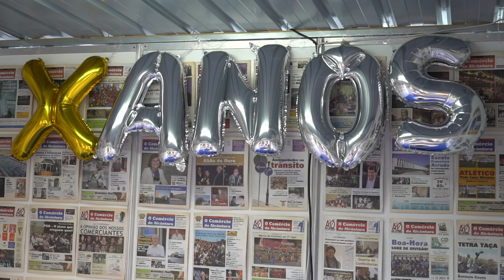Free Stock Footage